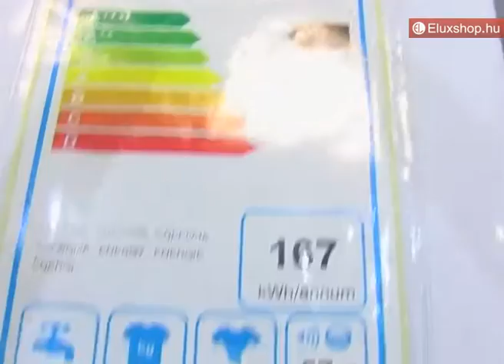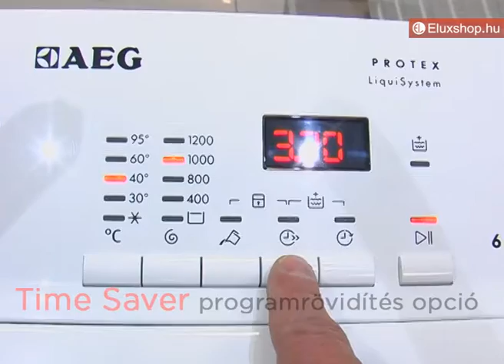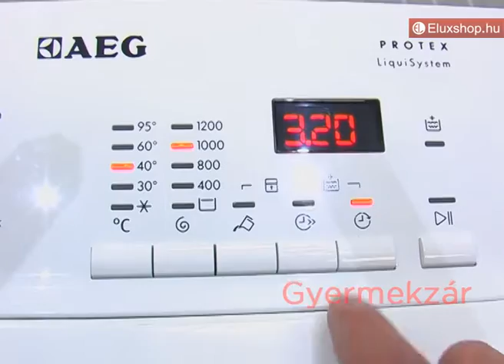AEG L61260TLE mosógép - Eluxshop.hu